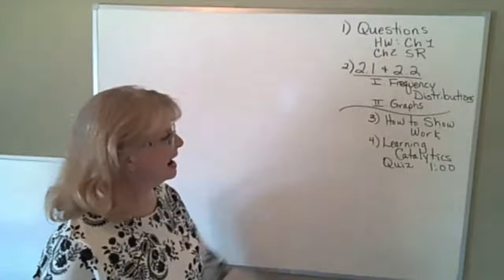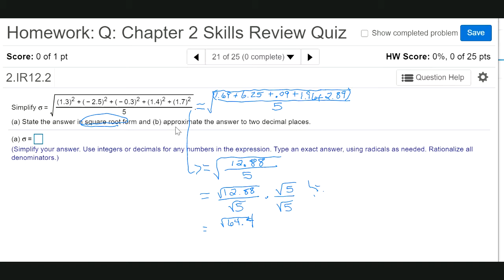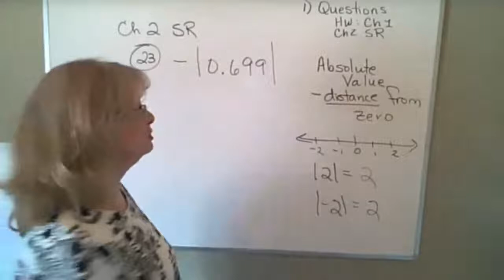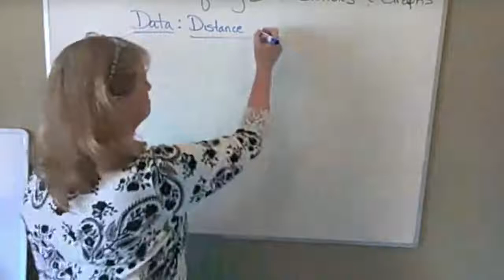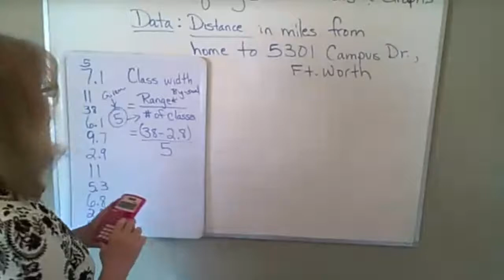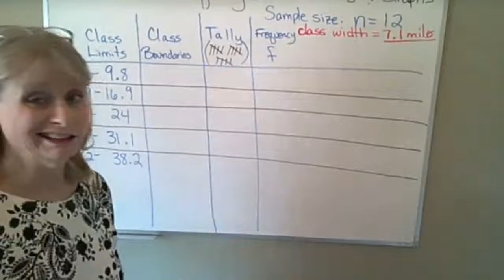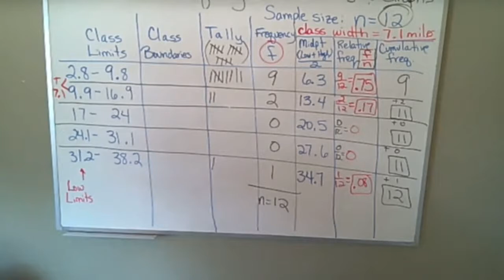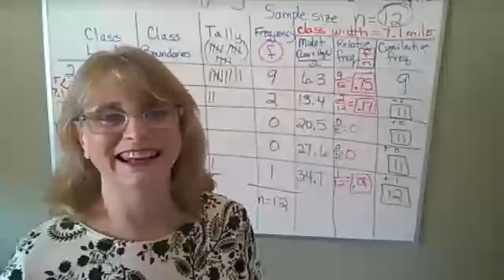MATH 1342•Frequency Distributions•Catherine Haley